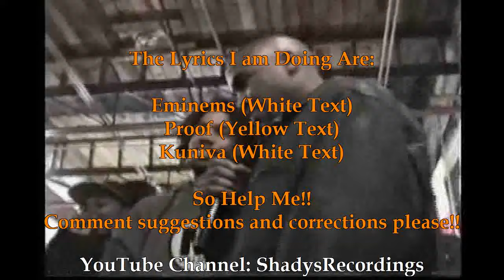Eminem vs Kuniva Battle *FULL Version* HQ Lyrics at The Hip-Hop Shop Detroit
Rare footage of Eminem in 1996 battling Kuniva at The Hip-Hop Shop in Detroit.